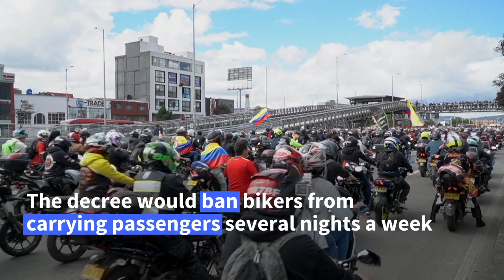Thousands of motorcyclists protest against restrictions on carrying passengers in Bogota | AFP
Thousands of motorcyclists in Bogota, Colombia, protest against an ordinance that prohibits them from carrying passengers on Thursday to Saturday nights. The measure was imposed by Mayor Claudia Lopez who justified it on the grounds of insecurity and the "terrorist threat" hanging over the capital in the run-up to the presidential elections.